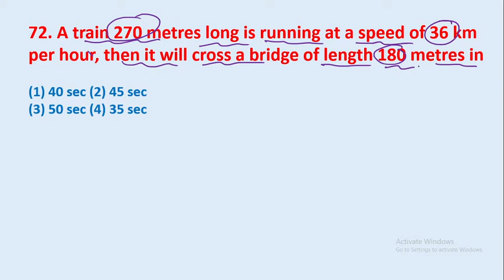72. A train 270 metres long is running at a speed of 36 km per hour, then it will cross a || edu214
72. A train 270 metres long is running at a speed of 36 km per hour, then it will cross a bridge of length 180 metres in
edu214
ram raghuwanshi